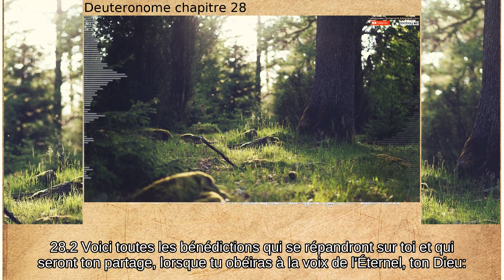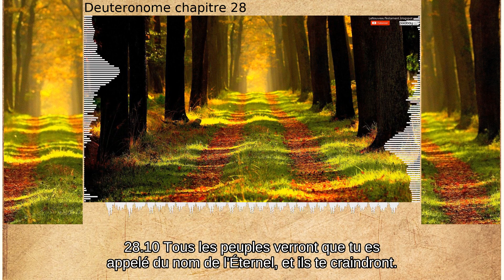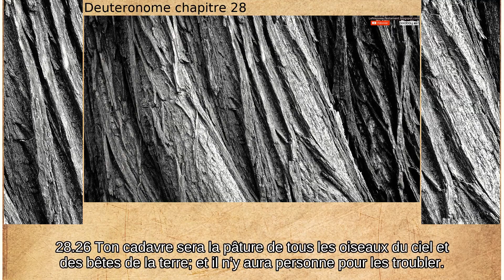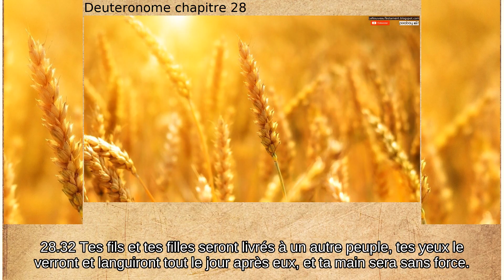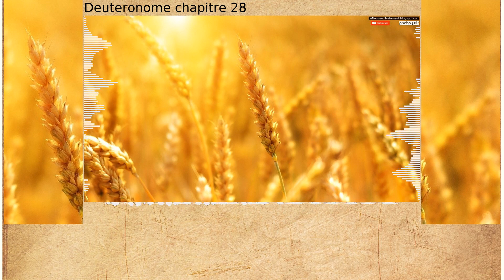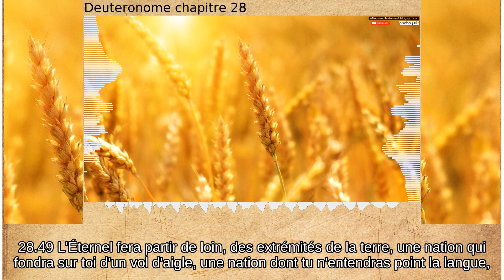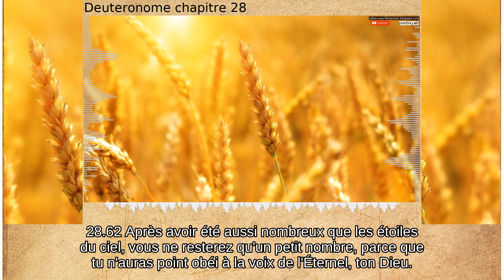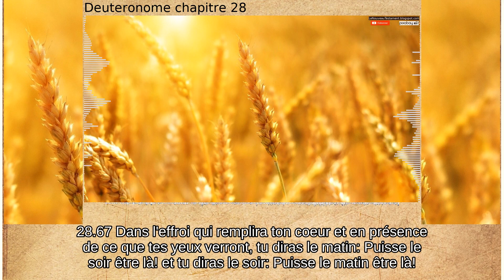Deutéronome chapitre 28